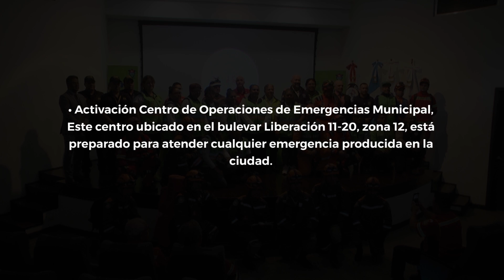Realizarán "marco simulacro" de terremoto el 2 y 3 de febrero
El Macro Simulacro se trata de una recreación de un terremoto de gran magnitud que tiene como propósito fortalecer la preparación y fomentar la cultura de prevención en los vecinos, al presentarse una situación de riesgo, emergencia o desastre.